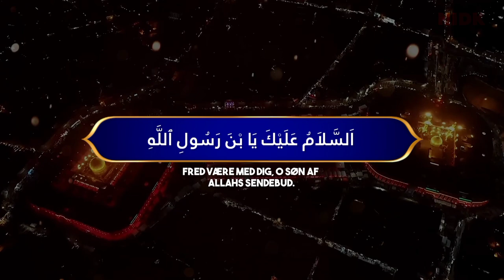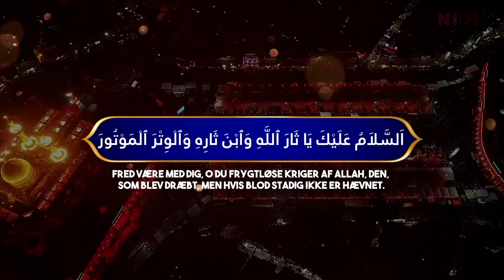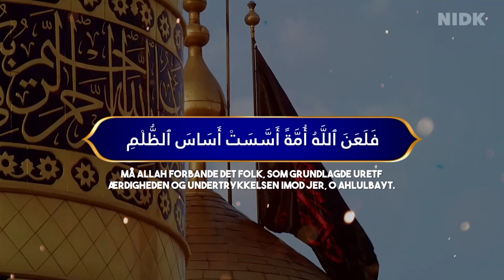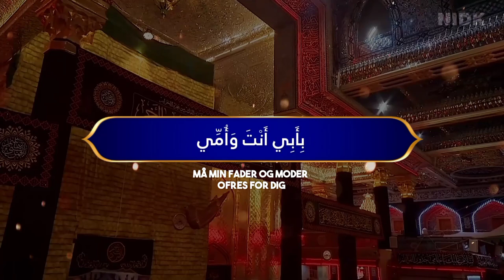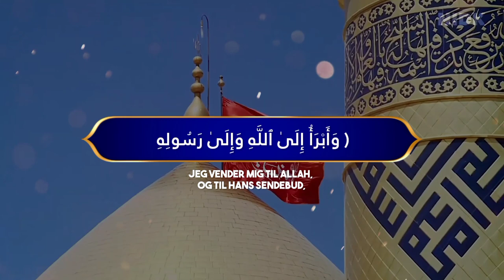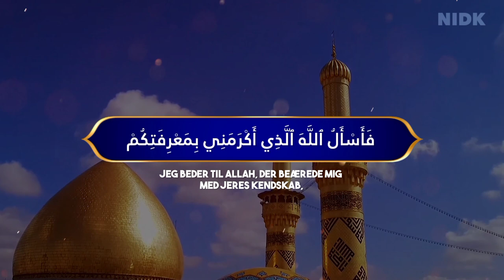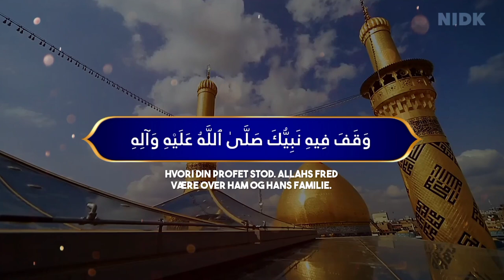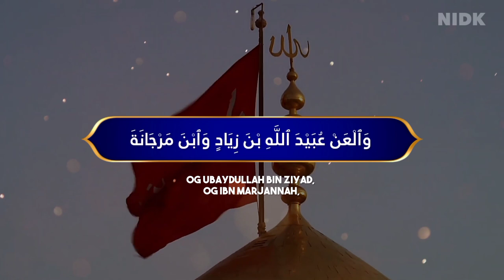Ziyarat Ashura (زيارة عاشوراء) af Ali Fani (علی فانی) - Dansk Undertekst (الترجمة الدانماركية)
Inspireret af Imam Husseins martyrium i slaget ved Karbala, er Ziyarat Ashura en rørende recitation. Denne video er produceret af NoorIslamDK og recitationen leveres af Ali Fani, en anerkendt recitator, hvis ærbødige og følelsesladede fremførelse bringer historien til live for lytterne.

For bedre at forstå den komplekse og meningsfulde tekst, er der danske undertekster tilgængelige, oversat og leveret af hjemmesiden koranogahlulbayt.dk.

At lytte til Ziyarat Ashura er en bevægende oplevelse, der udforsker temaer af kærlighed, ofring og kampen for retfærdighed.